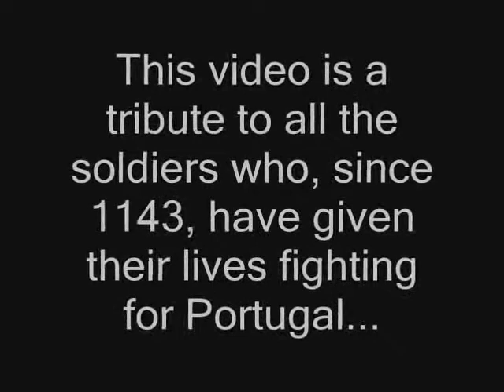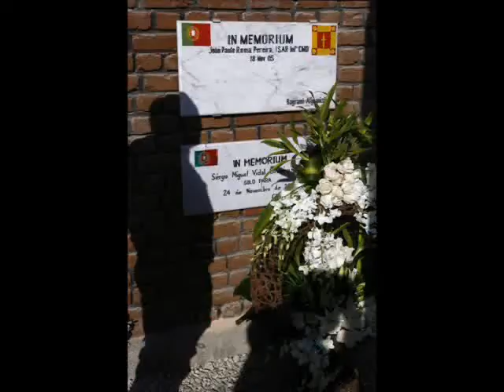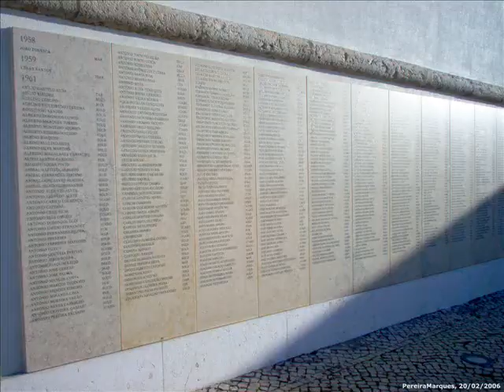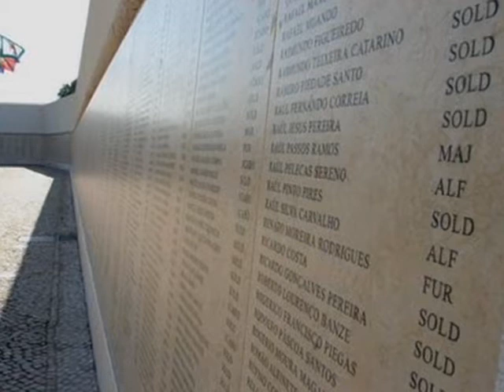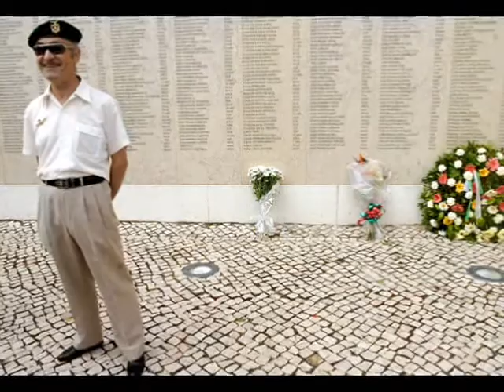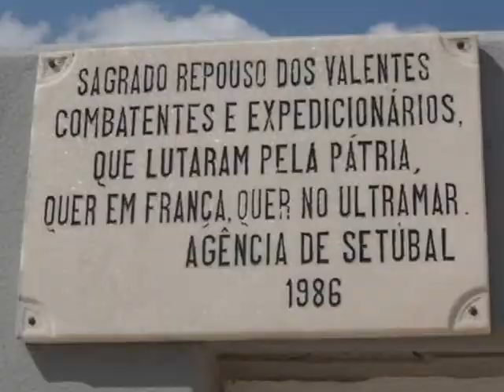Tribute to the Fallen Ones - Portuguese Military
a tribute to the brave soldiers who have given their Lives in the name of Portugal